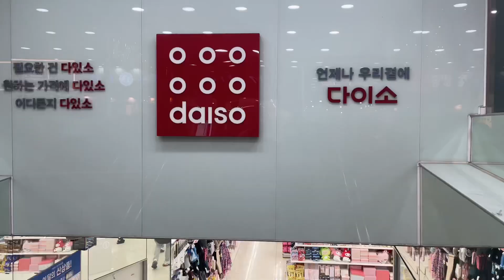【韓国vlog】釜山で丸一日満喫ぶらり旅ー！！Day2🇰🇷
やっほ〜う！比花里です🦋✨

今日の動画も見てくれてありがとうございます🙂！

釜山2日目どうでしたかー？
動画を結構詰め込んだけど面白かったかな？😂

朝から行動して歩きすぎて棒になったよwww
でも楽しすぎたなーー！

食べて、買い物しての繰り返し最高すぎ😇

次の動画は、釜山最終日😭
全然動画回せてなくて、短くなると思うけど
お楽しみに😻